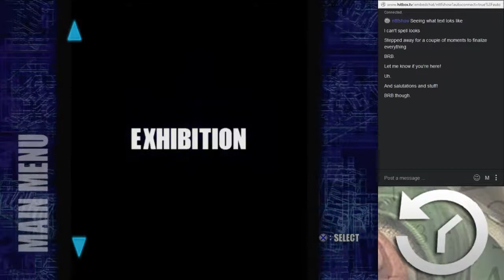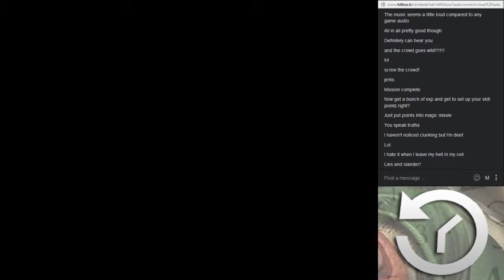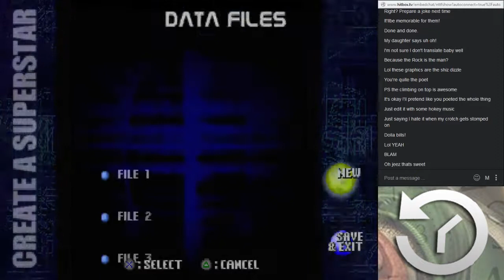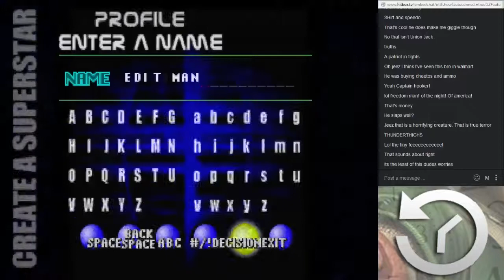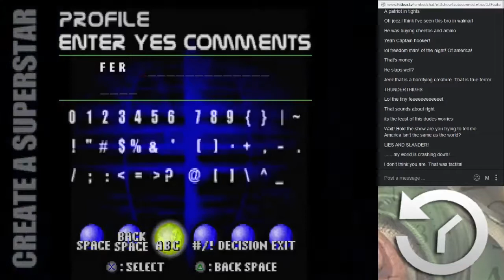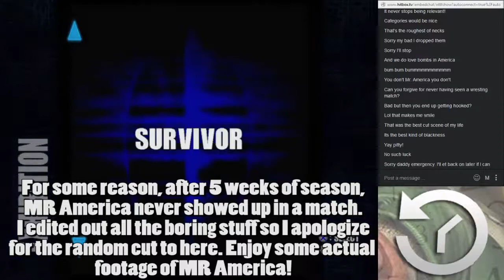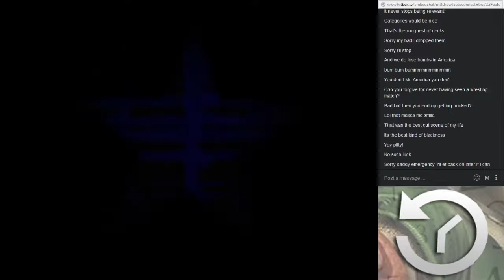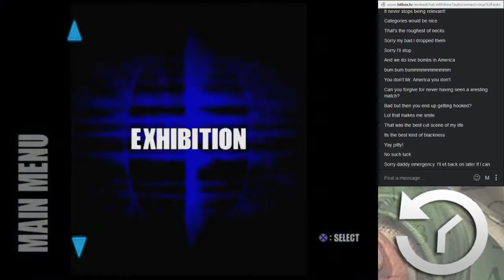Hitbox Stream 1/31/15 Laying The Smackdown!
I streamed some WWF Smackdown! 2: Know Your Role! I made myself a character for season mode and showed off his amazing talents in a King of The Ring tournament.

I also streamed over on Hitbox instead of Twitch! I'll put links to my Twitch, Hitbox, and Twitter all in the description here!